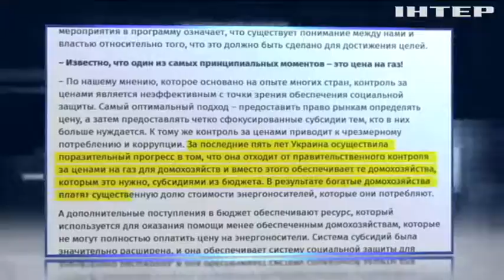Міжнародні кредитори схвалили тарифну політику в Україні